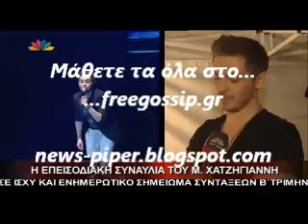Η συναυλια τουΜ.Χατζηγιαννη